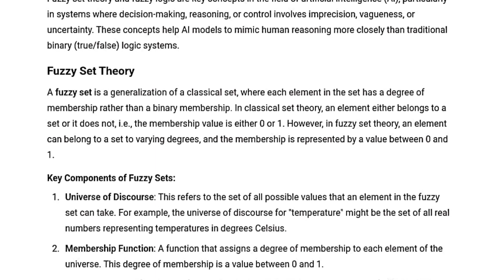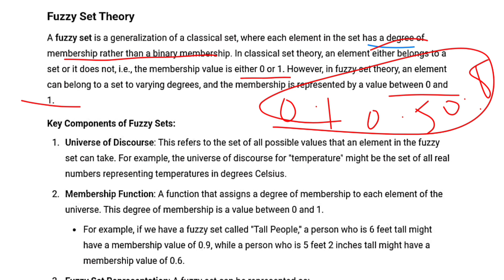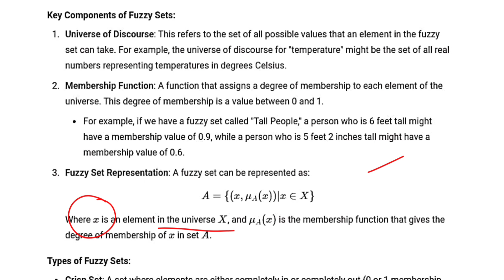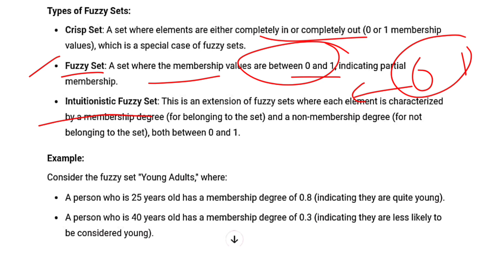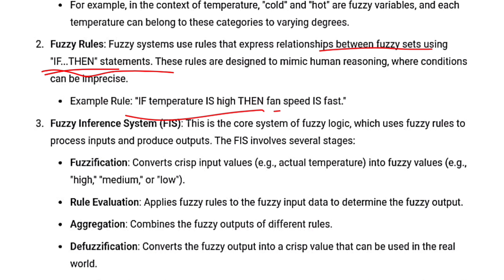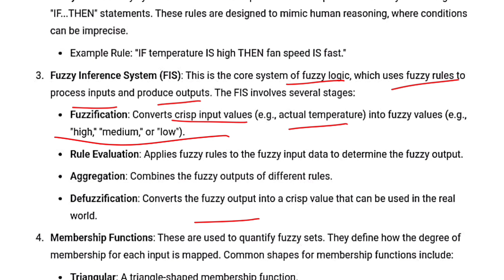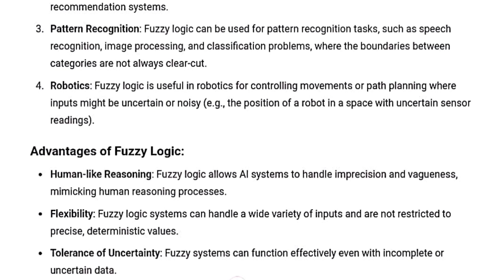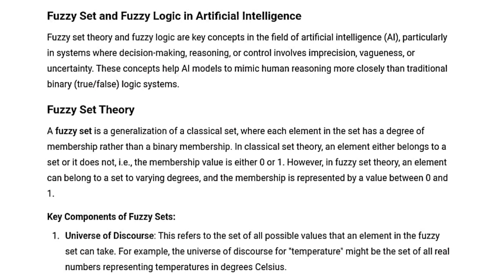Fuzzy set and fuzzy logic in artificial intelligence tamil||AL3391||AI&DS.